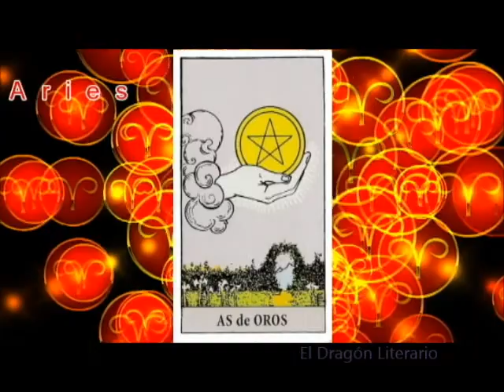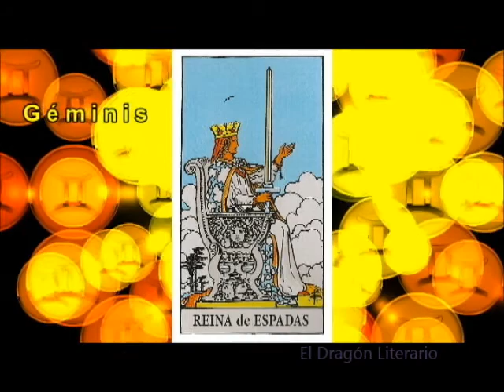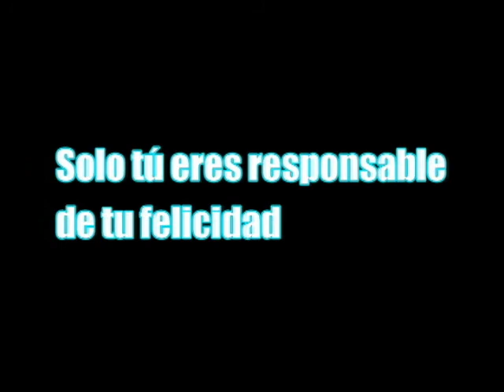Zodiaco y Tarot. Mayo 2018. De Aries a Virgo.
El Tarot envía sus mensajes para el quinto mes del año.